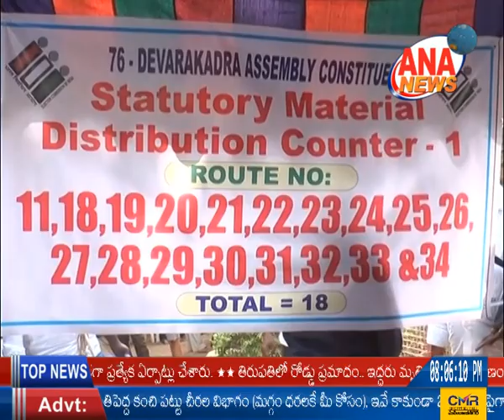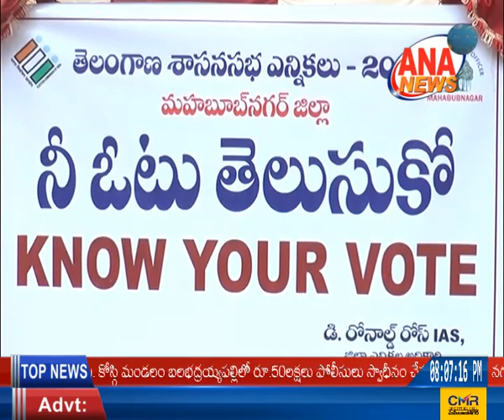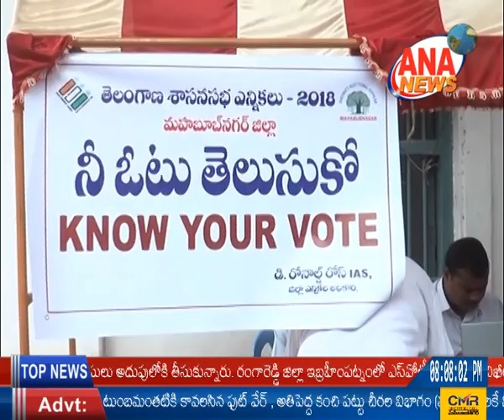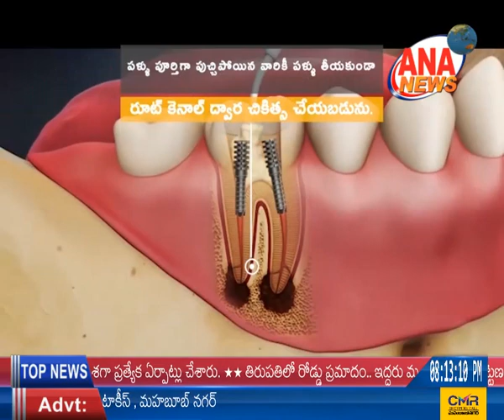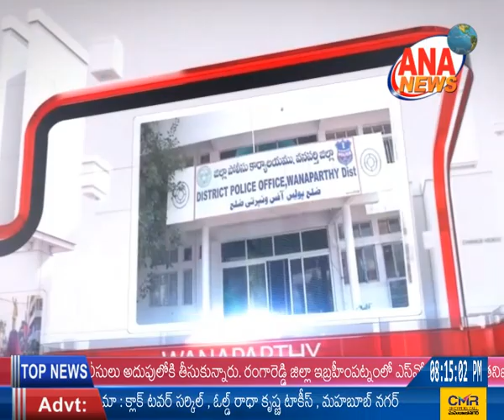ANA NEWS MBNR 06-12-2018 TELUGU